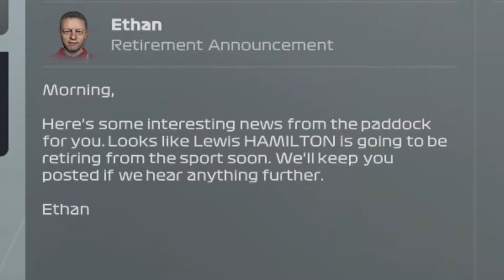F1 22 MyTeam Career Mode #45: SCHOKKEND NIEUWS!!! (Nederlands/Dutch)